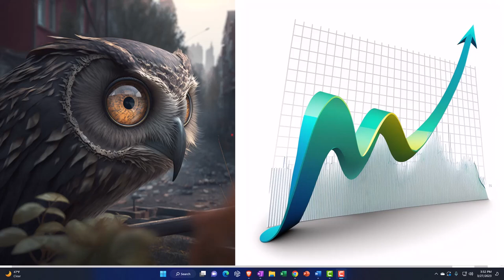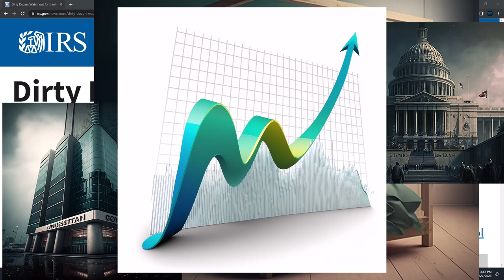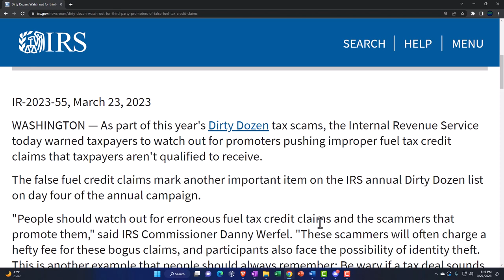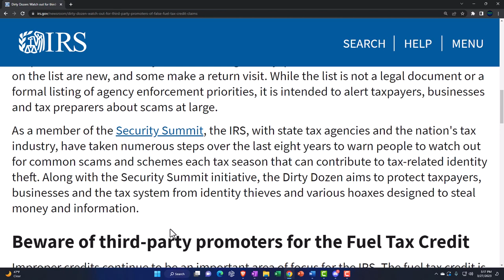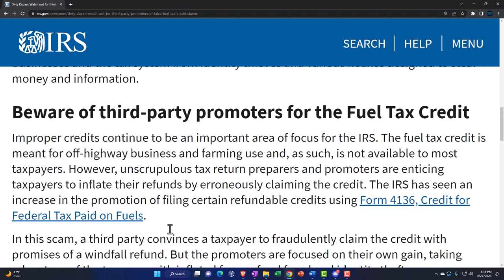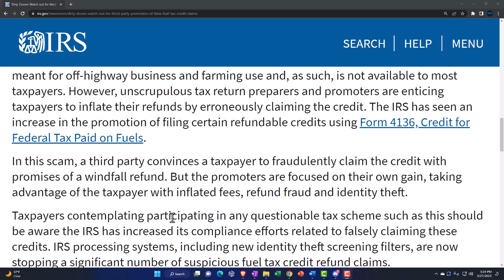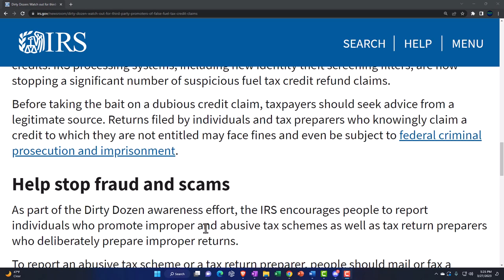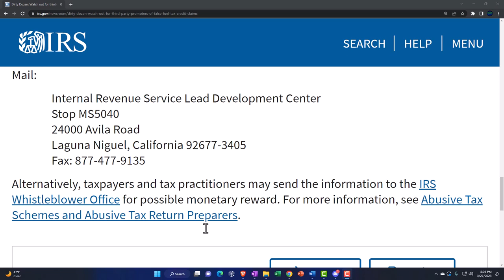Dirty Dozen: Watch out for third-party promoters of false fuel tax credit claims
As part of this year's Dirty Dozen tax scams, the Internal Revenue Service today warned taxpayers to watch out for promoters pushing improper fuel tax credit claims that taxpayers aren't qualified to receive.

The false fuel credit claims mark another important item on the IRS annual Dirty Dozen list on day four of the annual campaign.

"People should watch out for erroneous fuel tax credit claims and the scammers that promote them," said IRS Commissioner Danny Werfel. "These scammers will often charge a hefty fee for these bogus claims, and participants also face the possibility of identity theft. This is another example that people should always remember: Be wary if a tax deal sounds too good to be true."

The Dirty Dozen is an annual IRS list of 12 scams and schemes that put taxpayers and the tax professional community at risk of losing money, personal data and more. Some items on the list are new, and some make a return visit. While the list is not a legal document or a formal listing of agency enforcement priorities, it is intended to alert taxpayers, businesses and tax preparers about scams at large.

As a member of the Security Summit, the IRS, with state tax agencies and the nation's tax industry, have taken numerous steps over the last eight years to warn people to watch out for common scams and schemes each tax season that can contribute to tax-related identity theft. Along with the Security Summit initiative, the Dirty Dozen aims to protect taxpayers, businesses and the tax system from identity thieves and various hoaxes designed to steal money and information.

Beware of third-party promoters for the Fuel Tax Credit
Improper credits continue to be an important area of focus for the IRS. The fuel tax credit is meant for off-highway business and farming use and, as such, is not available to most taxpayers. However, unscrupulous tax return preparers and promoters are enticing taxpayers to inflate their refunds by erroneously claiming the credit. The IRS has seen an increase in the promotion of filing certain refundable credits using Form 4136, Credit for Federal Tax Paid on Fuels.

In this scam, a third party convinces a taxpayer to fraudulently claim the credit with promises of a windfall refund. But the promoters are focused on their own gain, taking advantage of the taxpayer with inflated fees, refund fraud and identity theft.

Taxpayers contemplating participating in any questionable tax scheme such as this should be aware the IRS has increased its compliance efforts related to falsely claiming these credits. IRS processing systems, including new identity theft screening filters, are now stopping a significant number of suspicious fuel tax credit refund claims.

Before taking the bait on a dubious credit claim, taxpayers should seek advice from a legitimate source. Returns filed by individuals and tax preparers who knowingly claim a credit to which they are not entitled may face fines and even be subject to federal criminal prosecution and imprisonment.

Help stop fraud and scams
As part of the Dirty Dozen awareness effort, the IRS encourages people to report individuals who promote improper and abusive tax schemes as well as tax return preparers who deliberately prepare improper returns.

To report an abusive tax scheme or a tax return preparer, people should mail or fax a completed Form 14242, Report Suspected Abusive Tax Promotions or PreparersPDF and any supporting material to the IRS Lead Development Center in the Office of Promoter Investigations.